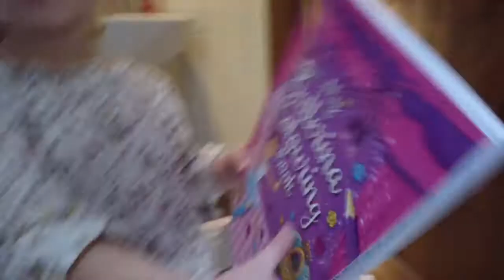24hr Bathroom Challenge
We spent 24 hours in our bathroom!